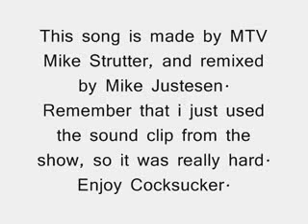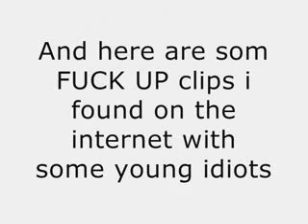Mike Strutter Sings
mike strutter funny